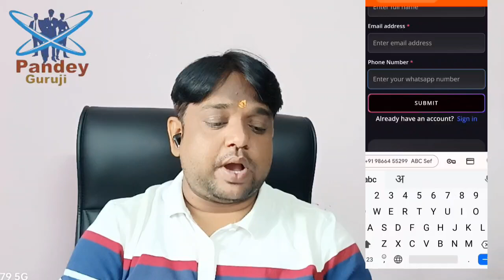IIT Roper Online course in Artificial Intelligence with certificate for 12th Pass,Undergraduate,Grad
IIT Ropar offering courses in artificial intelligence and data science which certificates for the 12th pass undergraduate graduate student apply now